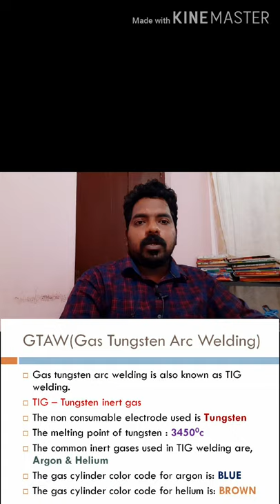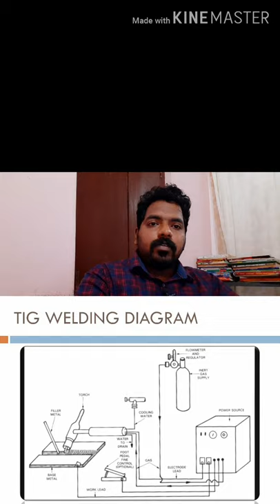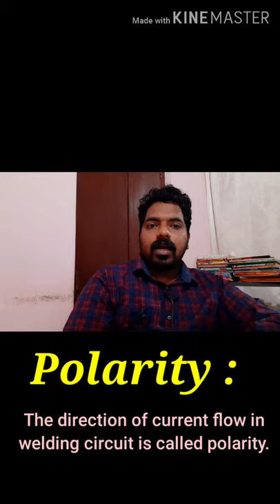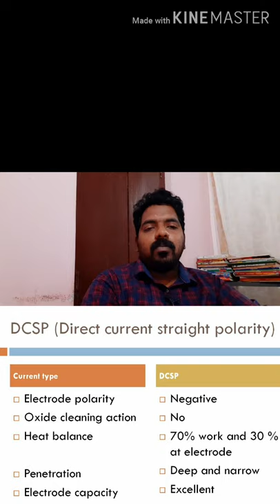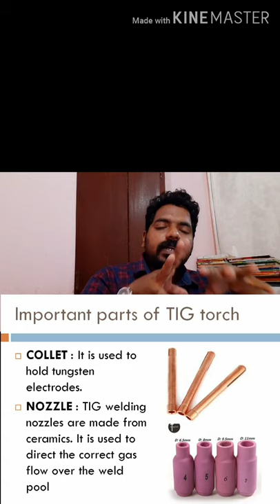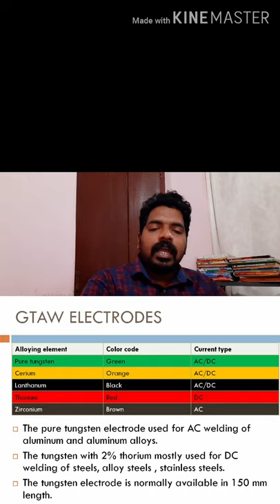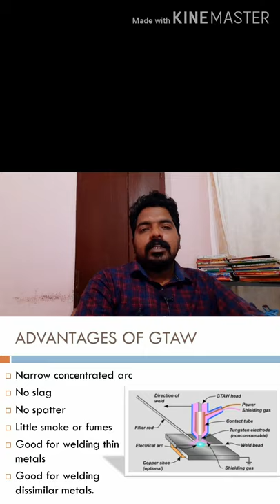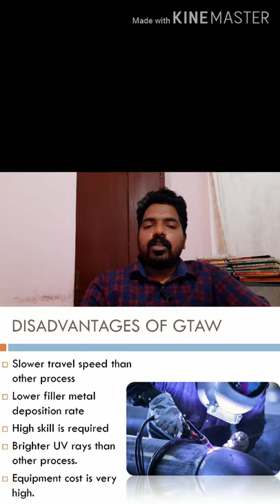TIG WELDING CLASS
The above class is related to TIG WELDING.

Melting point of tungsten : 3350 degree Celsius
Temperature maintained in TIG is about 6000 degree Celsius

below a simple video for TIG, watch